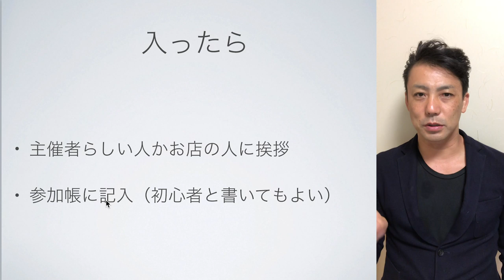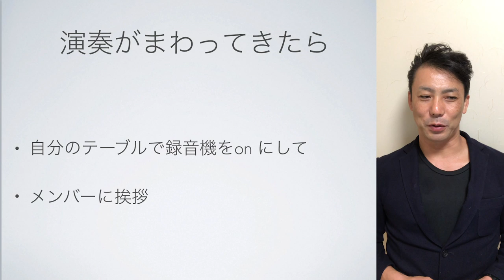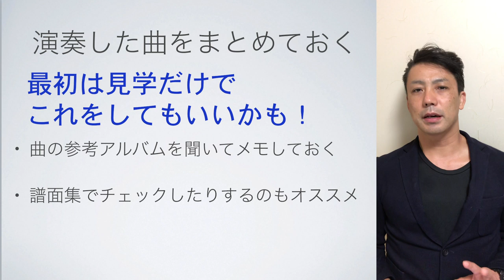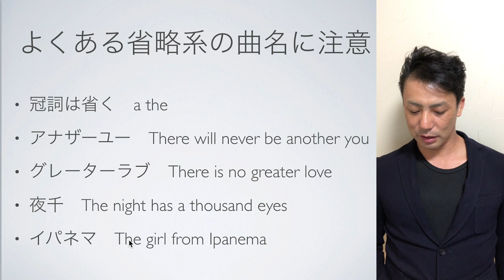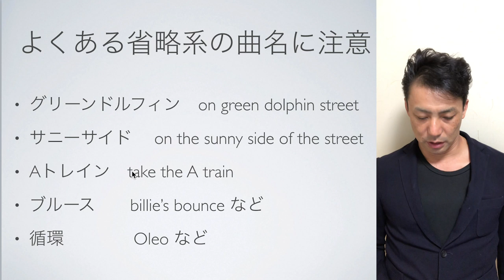ジャムセッションへ行く時の心構え【ジャズドラム 講座】What should you prepare to join a jam session.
アマチュアジャムセッションに参加する際に
気をつける事や
次回につなげるために何をすればよいか
持ち物、省略された曲名なども解説しています
そういえば　the shadow of your smile いそしぎってのもありましたね！

４つの特典！！

【ジャズドラム 講座】ジャムセッションへ行く時の心構え
What should you prepare to join a jam session.
【参考動画】
Small's Jazz Jam Session - With Joel Frahm

jazz jam session